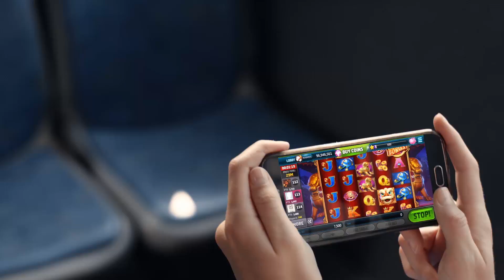Why it’s okay to play Slotomania at 7:23 PM